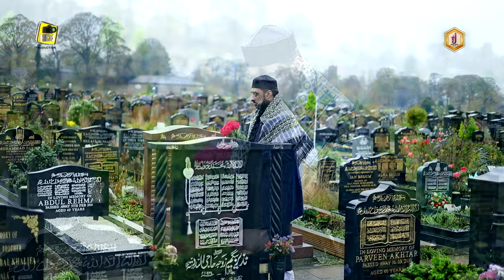Kalma Shareef - Part 2 - Parho La ilaha Ilallah - Muhammad Tariq Javed 2023 - Jadun Akhri Sah Reh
Police Wala Naat Khawaan
UK Police Officer